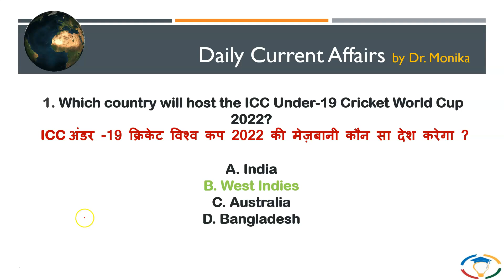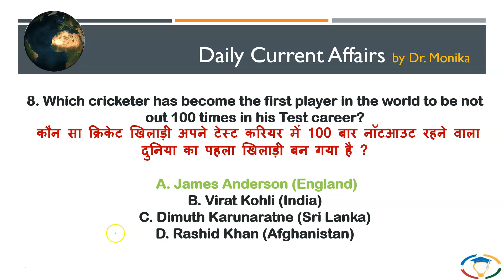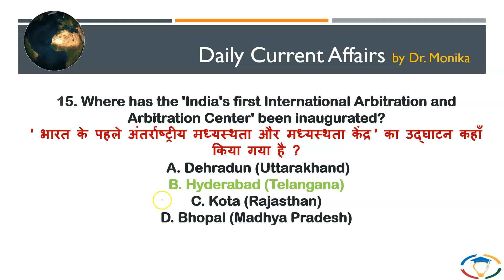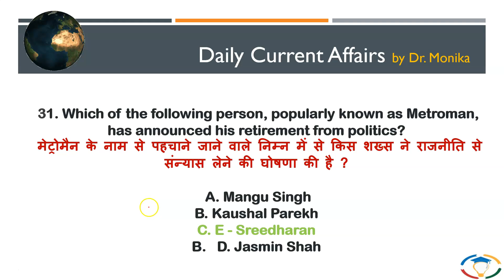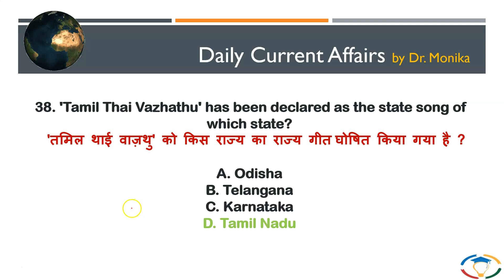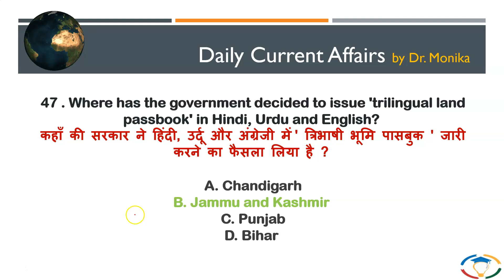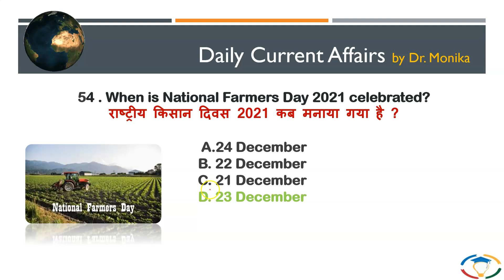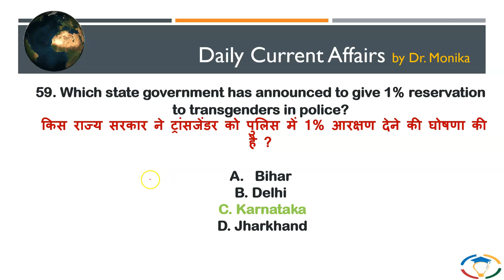🔴 Daily current affairs in Hindi for UPSC with pdf | Current affairs today | 26 December 2021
Our Courses
1 Personality Development course
2 Personality development course for females
3 UPSC Foundation course
4 UPSC Current affairs course
5 NCERT for all Govt Exams
6 Banking Courses
7 SSC GD Course
8 NTA NET Paper 1 Course
9 GS Polity